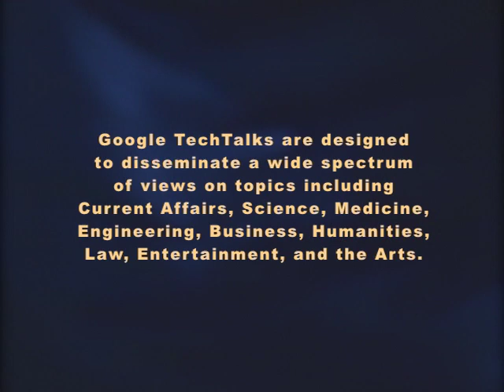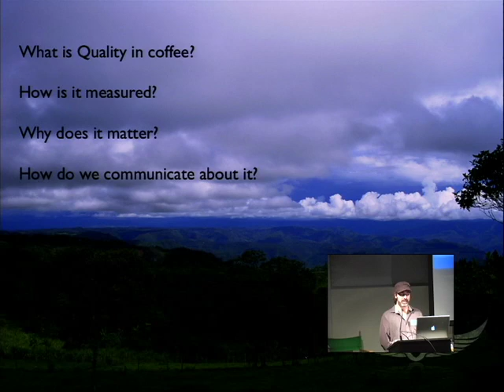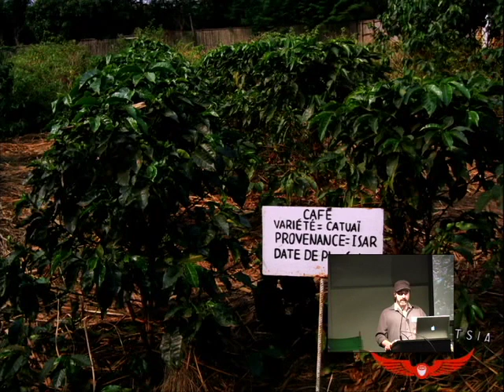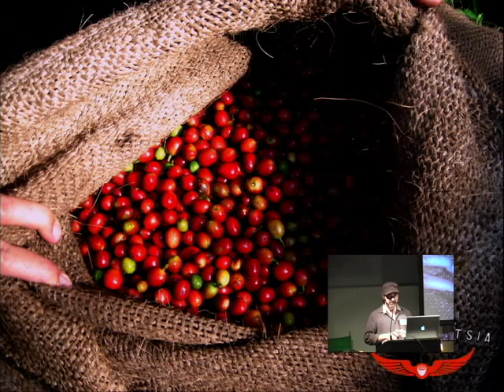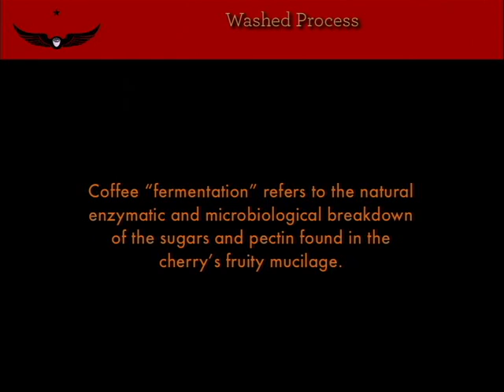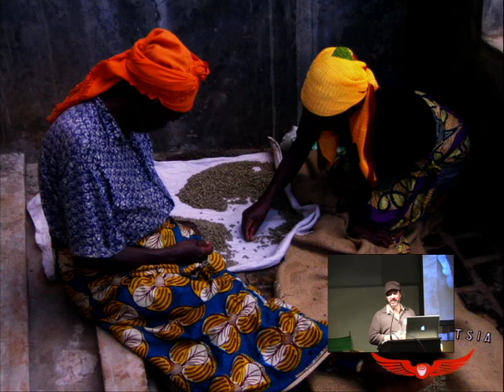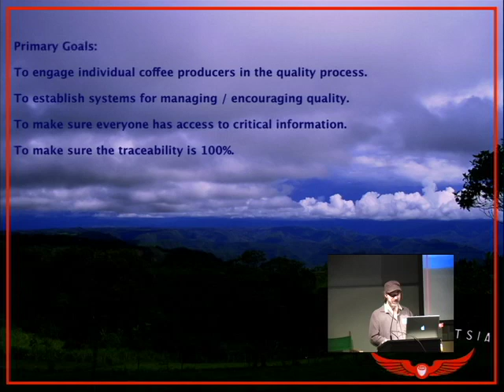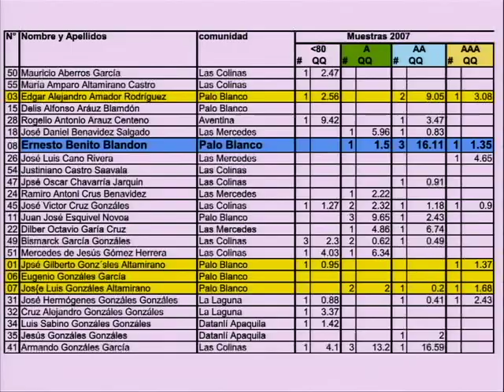Intelligentsia @ Google SMO: Direct Trade Coffee and Espresso Methodology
Google Tech Talk (more info below)

Presented by Geoff Watts, Stephen Morrissey, and Kyle Glanville.

ABSTRACT

An in-depth look into the world of coffee, featuring presentations by Intelligentsia Roasters. Learn more about the farms, the families, and the coffee, and what it takes to make "the perfect cup". Speakers include Geoff Watts, Stephen Morrissey, and Kyle Glanville. Promises to be the most Caffeinated TechTalk ever!

Intelligentsia goes beyond fair trade; They work hand-in-hand with farmers year round, and purchase the selected coffee at prices 25% above fair trade, direct from the farmer. These beans are then sold as single-origin, or expertly blended into rich, complex and satisfying coffees.

Learn more about coffee, and how to better enjoy it.